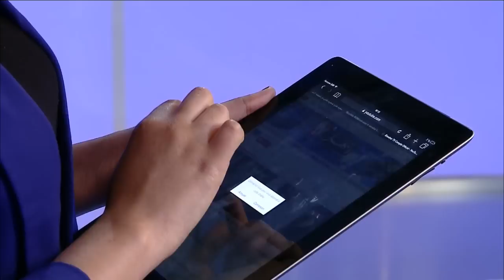ماوراء الجدران : محند أبساطان يستضيف اخوه بفرنسا .. و الأخير يستغل الوقت بتزوير الوثائق للنصب عليه